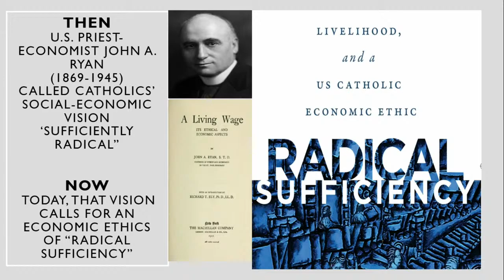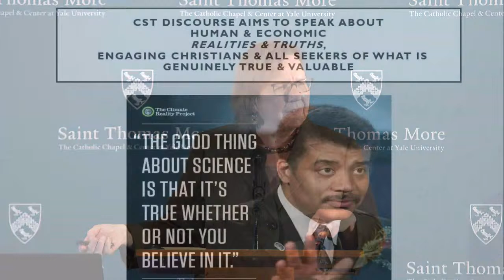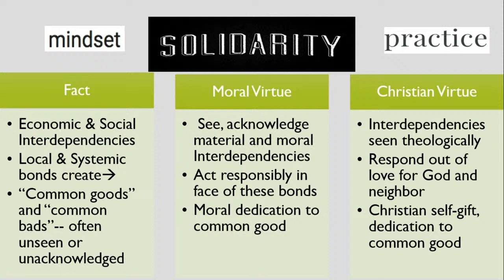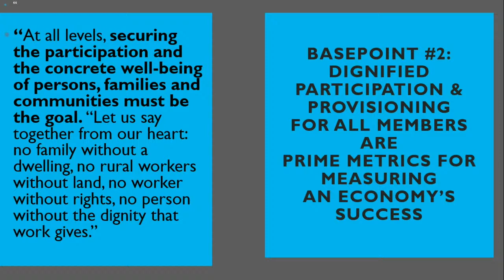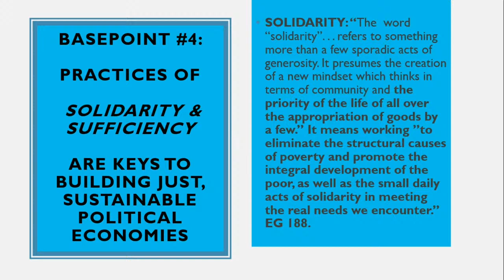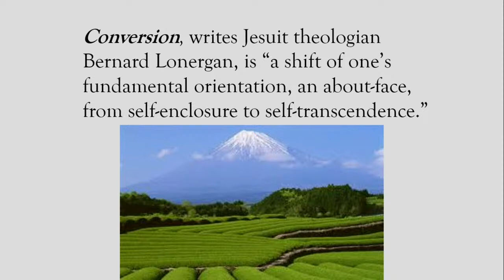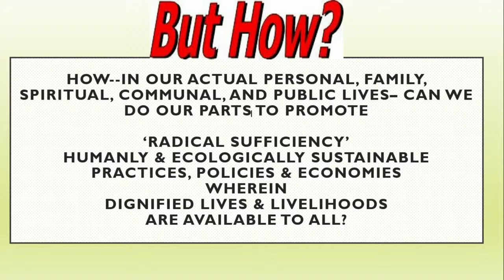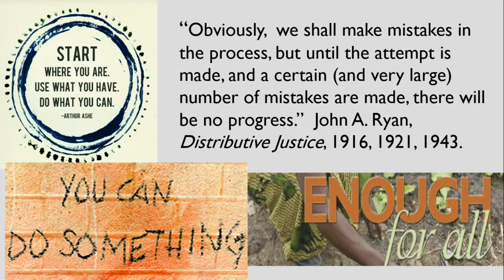The More House Lecture | Christine Firer Hinze, Ph.D. | Nov 7, 2021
The More House Lecture, live broadcast from Saint Thomas More Catholic Chapel and Center at Yale.

Christine Firer Hinze, Ph.D. presents: "Enough for All: The Radical Vision of Modern Catholic Teaching on Economy and Work."

Christine Firer Hinze is Professor and Chair of the Department of Theology at Fordham University. She is also emeritus Director of the Francis and Ann Curran Center for American Catholic Studies (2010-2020). She holds an M.A. from the Catholic University of America and a Ph.D. from the University of Chicago. Her research focuses on foundational and applied issues in Christian social ethics with particular interest in the dynamics of social transformation; Catholic social thought;
and economic and work justice for vulnerable women, families and groups. Her scholarly articles have appeared in Theological Studies, The Journal of the Society of Christian Ethics, The Journal of Catholic Social Thought and Studies in Christian Ethics. She is the author of a number of books,
including: Glass Ceilings, Dirt Floors: Women, Work, and the Global Economy (Paulist Press, 2015).